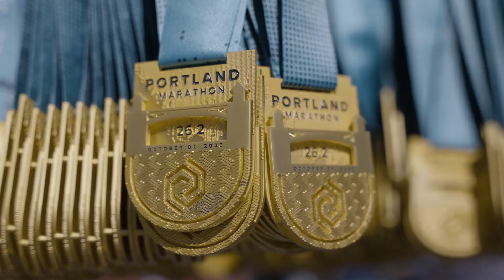2023 Portland Marathon by OHSU Health Darigold FIT Kids Run: Akhil Kalia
Akhil Kalia in the 2023 Portland Marathon by OHSU Health Darigold FIT Kids Run.